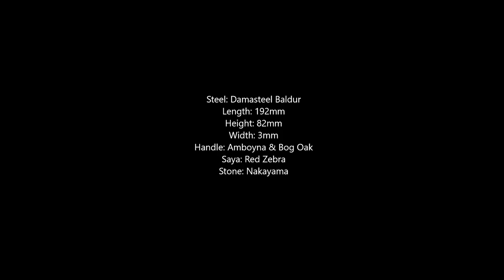Sharpening an Incredible Chinese Cleaver by Rick Petko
This beautiful Chinese cleaver, made in Baldur pattern Damasteel,  was made by Rick Petko. Rick is a Motorcycle fabricator (American Chopper) and knife maker from Pennsylvania